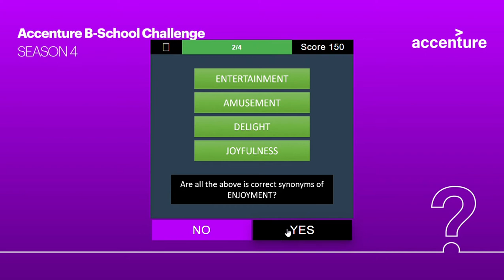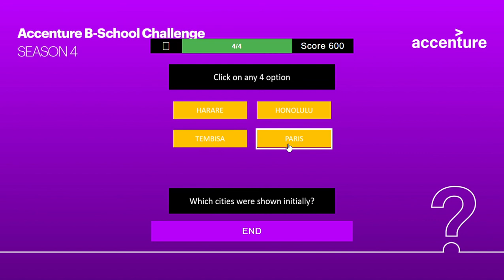Digital Memory Game - Accenture B-School Challenge - Season 4 - Desktop View